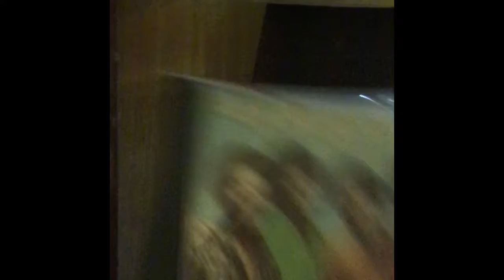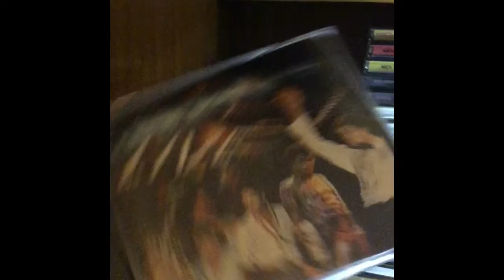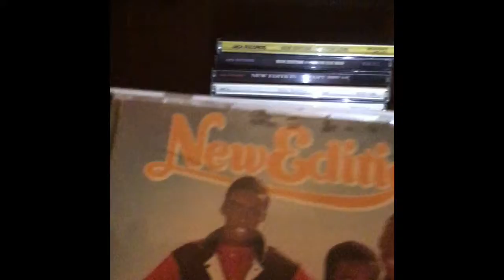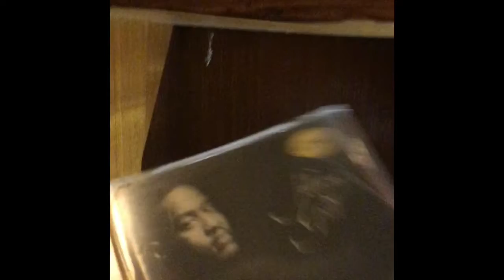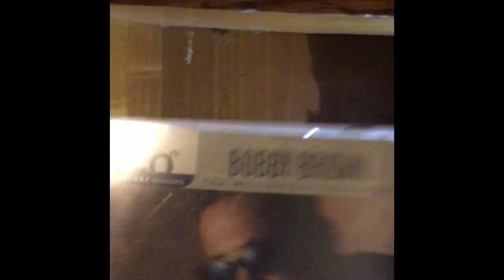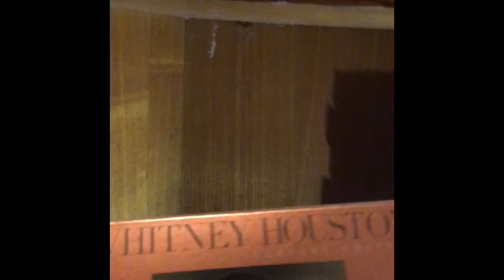My CD Collection: Part 5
Last of the Mohicans! Lmao
This is the last part of my large CD Collection. For now any waste; hopefully when things work out, I'll be buying more CDs soon. This is mostly my Jackson 5/Jacksons CDs, along with New Edition and Whitney Houston.

I apologize for the angle of the video; I was filming from my iPad Pro, and it's SO HARD holding that big ass thing! Lmaooo

I also apologize for another mistake I made on here; I said that it was Part 4, when it actually was Part 5. I had to rush through this video since I didn't have too much time to record. I corrected the mistake at the end of the main video.

Hope you enjoy this video nevertheless ;)
My DVD Collections are coming up soon ;)